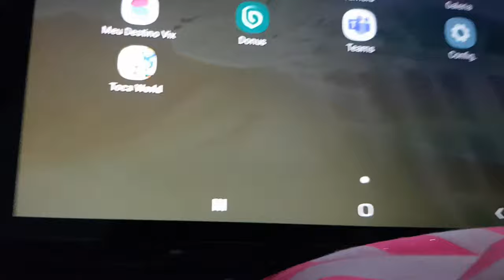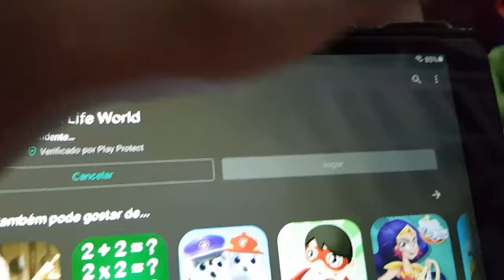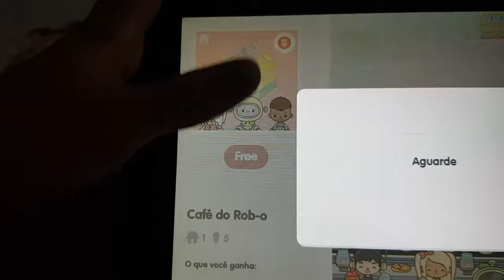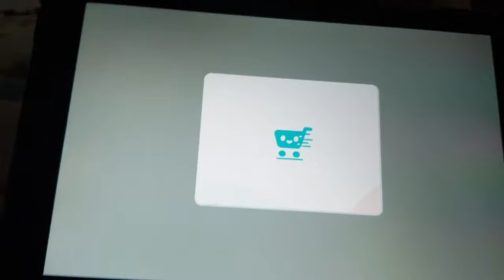Como ganhar as cidades do Toca Life World de graça